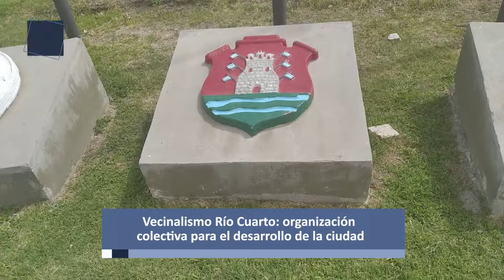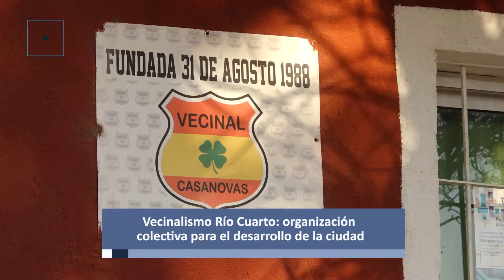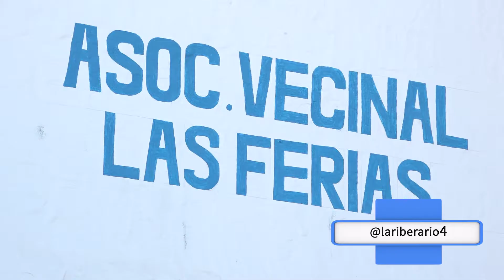Vecinalismo Río Cuarto: organización colectiva para el desarrollo de la ciudad - LRTV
El pasado 24 de agosto se celebró el Día Nacional del Vecinalismo. En ese marco, entrevistamos a José Waicekawsky, miembro del grupo fundador del Círculo Vecinal en la ciudad. Destacó los inicios, la historia y cómo cada una de las vecinales ubicadas en distintos sectores de Río Cuarto aportó y continua impulsando el desarrollo de la capital alterna de la provincia y la nación.  - Ciclo 2022